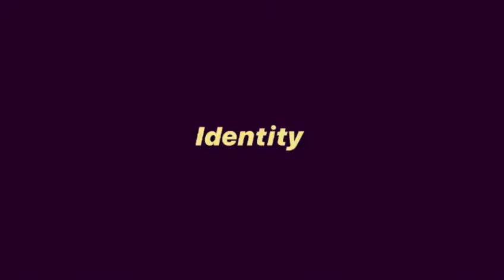ROOTS & ROUTES Online Challenge #1 - Group 3 - Identity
This video is a result of the ROOTS & ROUTES Challenge # 1, where international groups (2-3 people) were randomly formed online and had 10 days to produce an artistic production on a given theme.

This production was developed and realized by

dance: Núria Martínes Teixidó
text/video: Maria Chandrinou